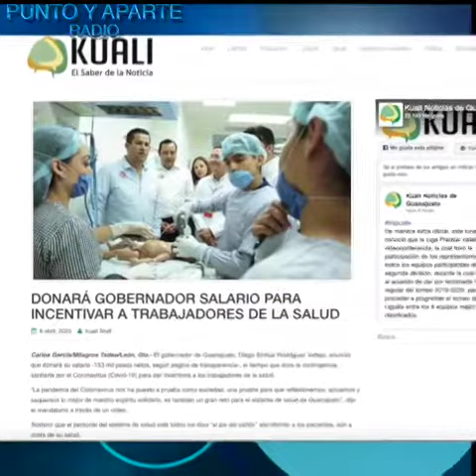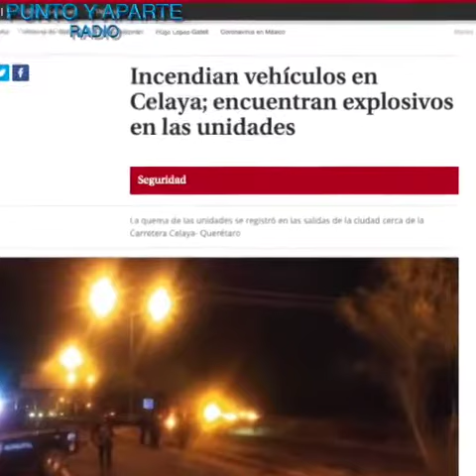🛑Las 8+ DE Gto. 👉 MARTES 7 DE ABRIL